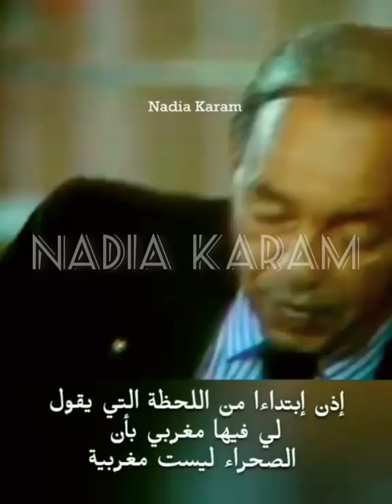الحسن_الثاني الصحراء_المغربية